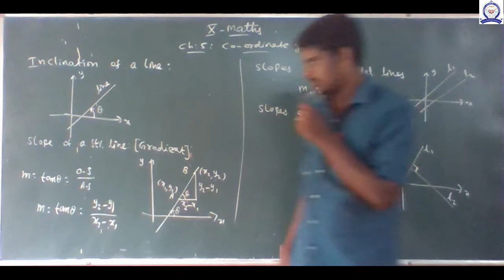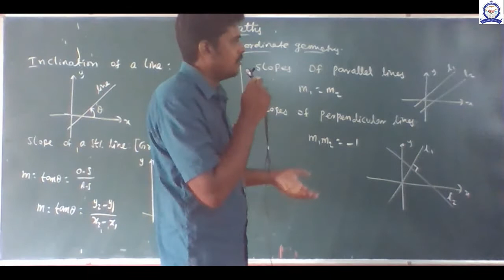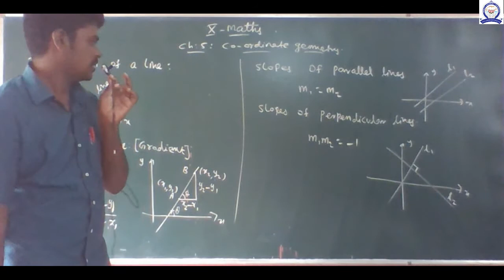X MATHS CHAPTER 5 CO ORDINATE GEOMETRY PART 3